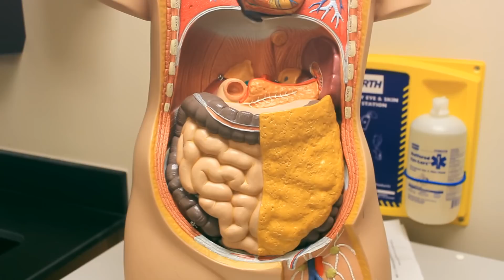Hillbilly Hypoglycemia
This video explains the role of the hormone insulin and its effects on blood sugar levels in patients with diabetes.  While down on the river in the middle of nowhere, Earl unexpectedly loses consciousness, and Cletus frantically attempts to transport his friend from the backwoods to the emergency room.  Fortunately, they make it to the hospital in time to save Earl - it turns out that he was suffering from hypoglycemia, or abnormally low blood sugar.  Once he is in stable condition, Dr. Wren explains to Cletus exactly what happened to Earl.  She breaks down the physiology of the human pancreas and how the body secretes insulin, which is necessary for the body to use sugar from the diet as a source of energy.  Dr. Wren demonstrates how insulin binds to insulin receptors in the cell membrane and recruits glucose transporters from within the cell to facilitate the diffusion of sugar from the bloodstream into the body's cells.  In patients with diabetes, too much insulin (from injections) or not enough food causes hypoglycemia, as in the case of Earl.  Conversely, not enough insulin or too much food causes blood sugar levels to rise, a condition called hyperglycemia.  Now that Cletus is an expert on the complications associated with diabetes, the next time his friend's blood sugar is off, he knows exactly how to fix it.

Starring:

Michael Ridlehoover as Cletus
Zack Minter as Earl
Alexis Wren as Dr. Wren
Filmed and edited by our friend Trent Arant.

*The content of this video is provided for general information only and is not intended in any way to substitute for professional medical advice.  This video should not be relied upon for medical diagnosis or treatment. Always seek the advice of your physician or other qualified health professional if you have any concern about your health.*